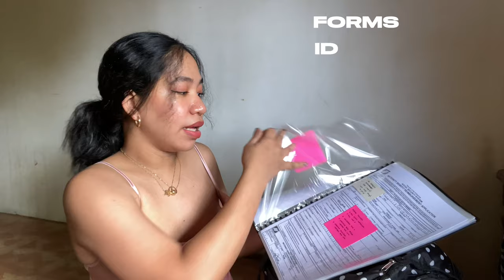What's inside my hospital bag| Everything you need |First time Mom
Hey my loves! Let me share what's inside my hospital bag as a first time mommy. Pagbigyan niyo na. I was inspired by the community of moms mare. Making this vlog makes me feel that we're packed and ready. Kahit kinakabahan pa din ako. haha

Chapters:
00:00 Introduction
01:00 Carry-on Bag
02:15 Baby Receiving Outfit
04:15 Baby Toiletries
04:42 Baby Grooming
05:12 Baby Changing
06:06 Baby Feeding
06:36 Skin Care and Toiletries
08:40 Snacks etc.
09:29 Devices and Gadgets
10:10 For Baby
11:00 For Mommy